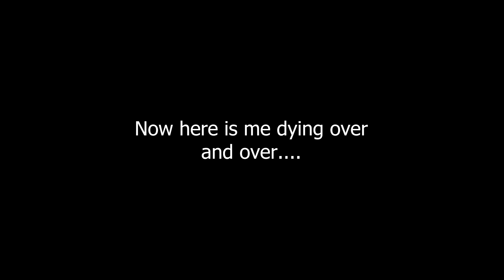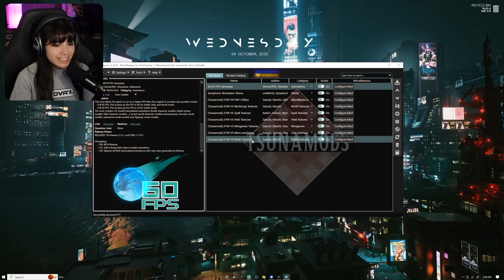THE END | Final Fantasy VII Let's Play Part 28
So for context, I have played the Final Fantasy VII Remake. But other than that I know nothing else about FF7 and any other Final Fantasy game! Super excited to finally play through this whole game and bring you guys along with me!

0:00 First Attempt
42:02 SUPER NOVA
44:04 Dying Montage
44:54 The End of FF7!
1:16:07 Thoughts and Tears

- The full unedited version of this video
- My personal Snapchat
- The Discord server
- Custom emotes in my streams and comments
- Progressive member badge to stand out in streams/comments

Anything would be appreciated but nothing expected!

🎮MY GEAR

Sony ZV-1